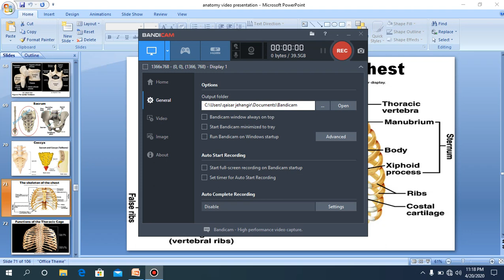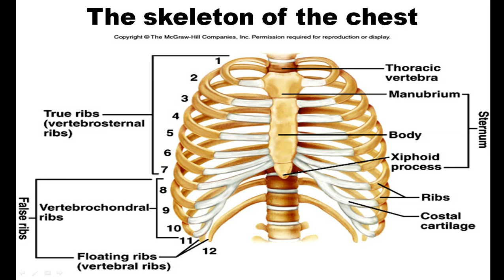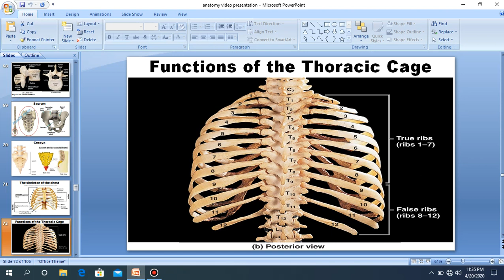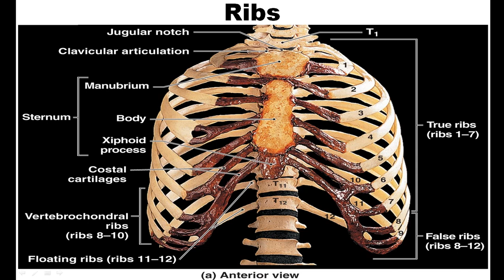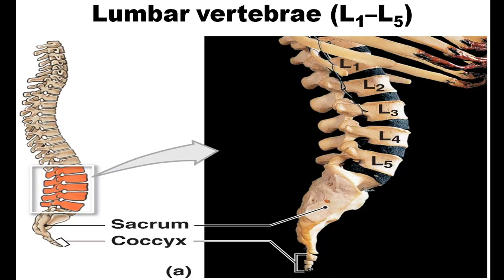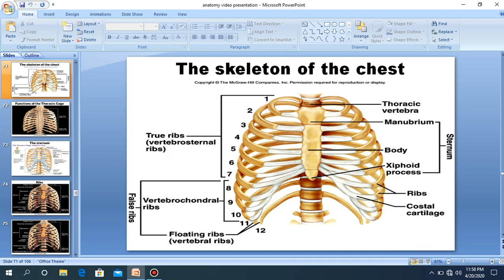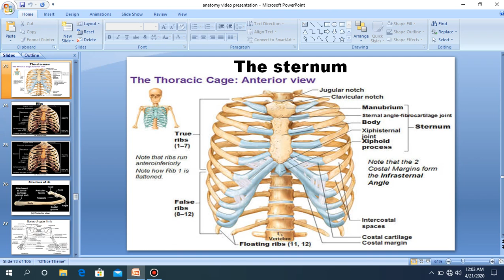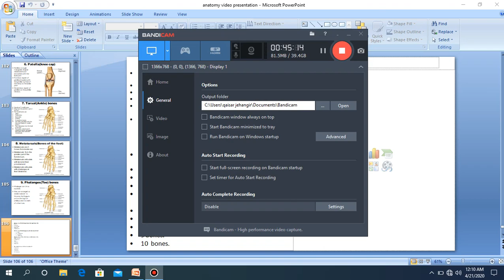P.I.M.S bone chapter lecture 22